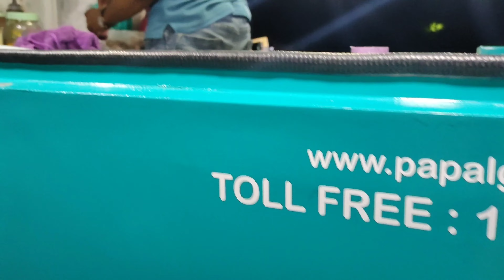Vlog #71| Jayden ne Irene ko kya pila Diya 😡😡 | Irene taking walk with papa| dono ne kheli mitti 🥰